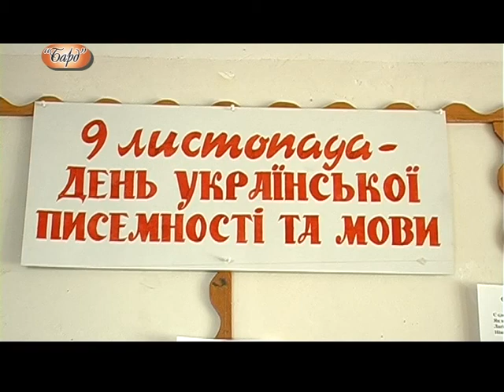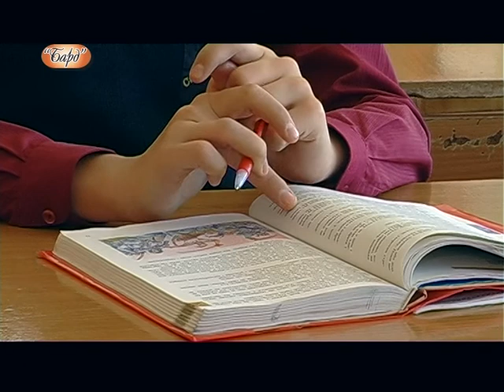ДЕНЬ УКР МОВИ ТА ПИСЕМНОСТІ